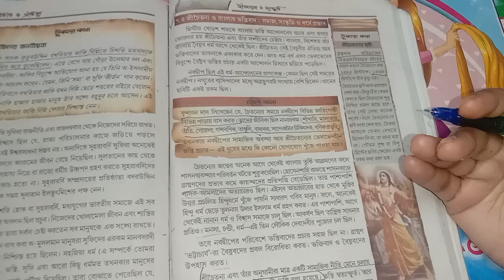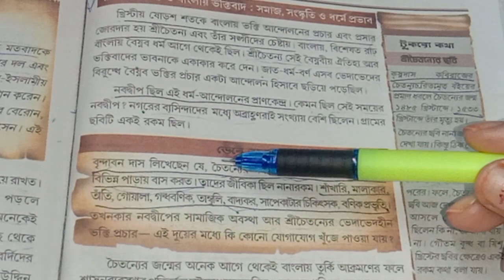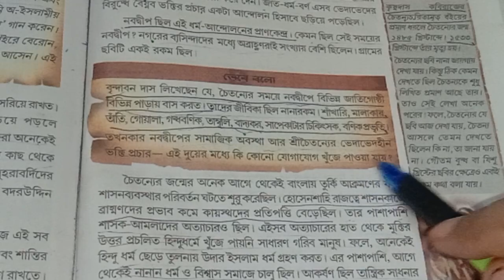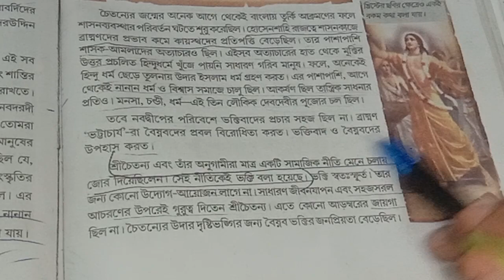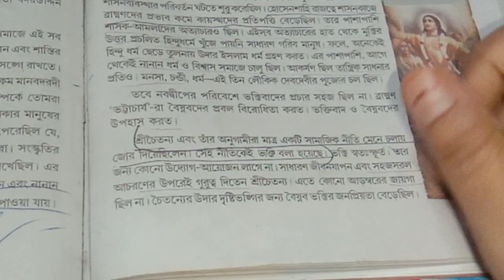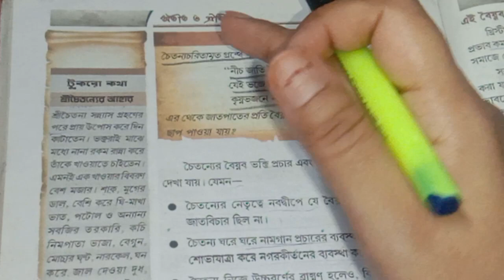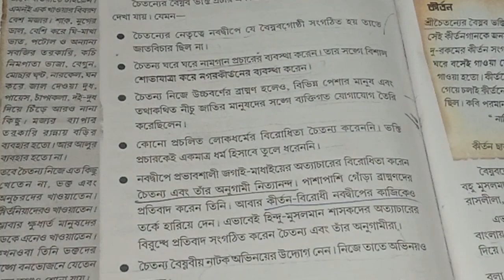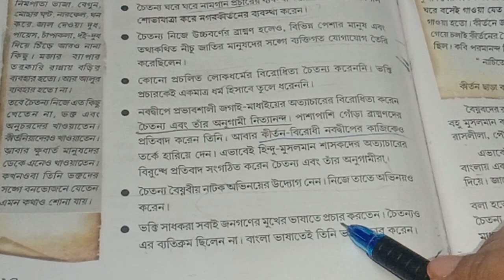class 7 history chapter 7/question answer/ class 7 itihaas boy/wbbse/page 117/part 4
class 7 itihaas boy

class 7 history in bengali

part 4

class 7 itihaas

history chapter 7 class 7 question answer

সপ্তম শ্রেণির ইতিহাস প্রশ্ন উত্তর সপ্তম অধ্যায়